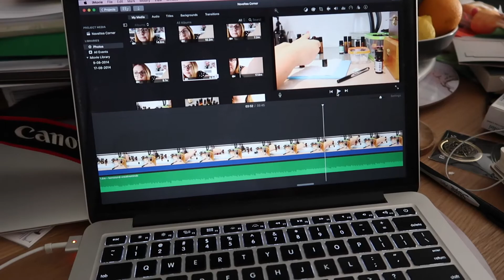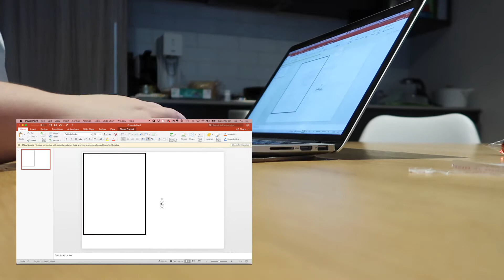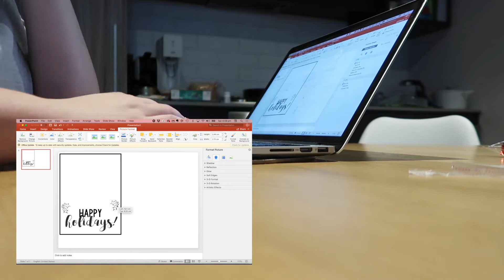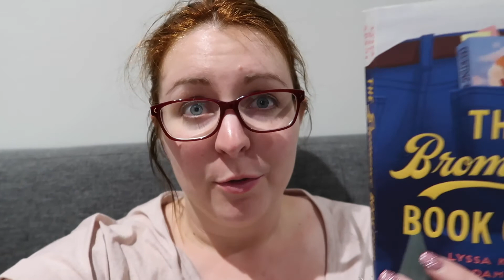VLOGMAS Day #11 | Weekend Vlog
Lips //